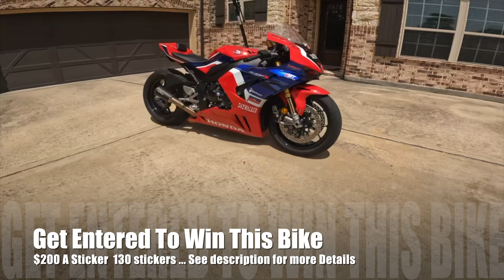Summer Time Bike Night | Suzuki GSX-R1000R, Kawasaki zx10r, H2 , Yamaha R1, Honda Cbr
Everyday Motorcycle Parts & Maintenance :

Get Entered to win Raffle Bike from @JacBeQuic

NEED PARTS OR GEAR?
Here's your one-stop shop...
Stage 3 MotoWerks has you Covered.

Tell'em Dude_Mungus sent you

Tell'em Dude_Mungus sent you & save

ONE X USA : CUSTOM LETHERS

Caylor Made Motorsports: Official Sponsors of "The Bat 🦇" my 2022 Suzuki GSX-R1000R

1541 Rosewood Cir SE, Marietta, GA 30067

This shop has that family feel to it ... Absolutely Amazing & Very knowledgeable.  I wouldn't go anywhere else.